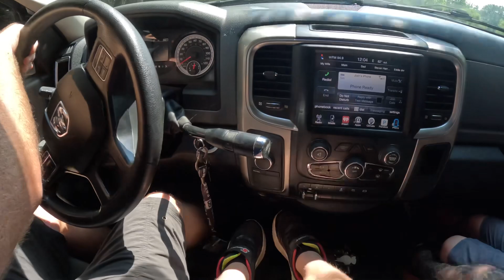Sunday fun with the boys! TRAIL CAMERA placement and feed on a new part!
We spent a couple of hours with the boys and got them outside in the heat! Found a dead deer! Also found a loaded crabapple tree! georgia hunting outdoors deer archery deerhunt deerhunting bowhunting fypシ fypシ゚viral